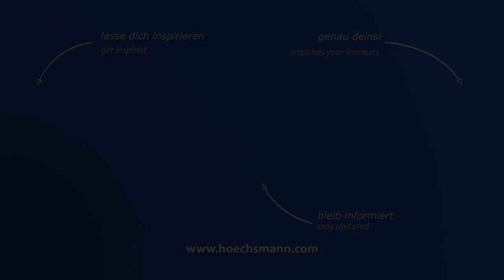SCHELLING FH 6 430 (Höchsmann Klipphausen)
SCHELLING Plattenaufteilanlage FH 6 430